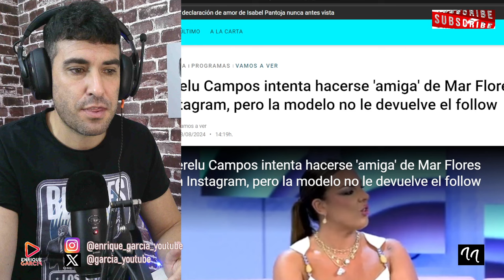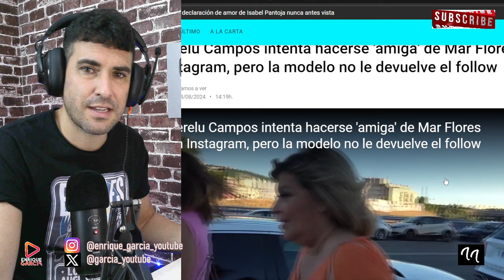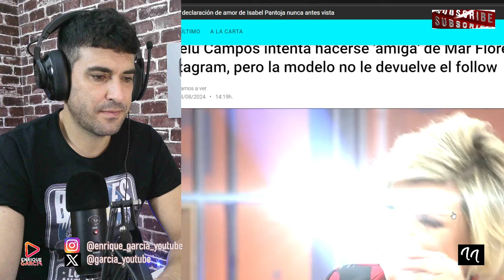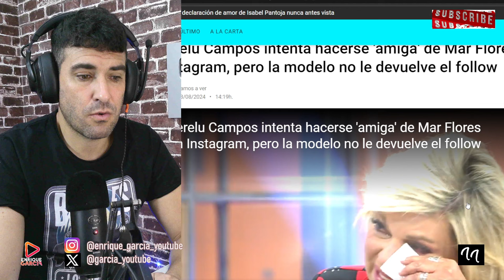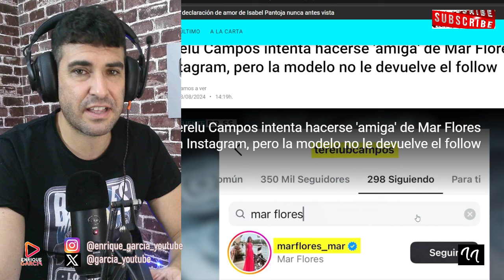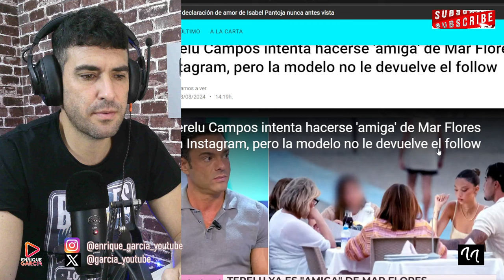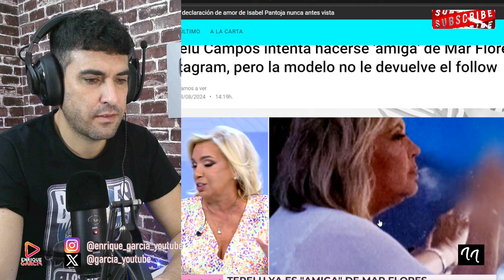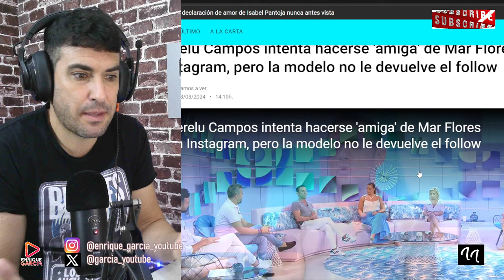FEO GESTO DE CARLO COSTANZIA Y MAR FLORES CON TERELU, QUE CORTAN LA `RELACIÓN´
X @garcia_youtube